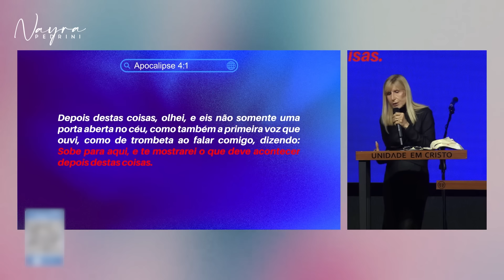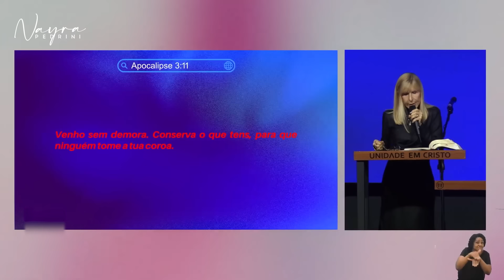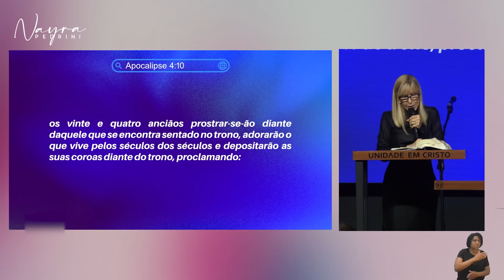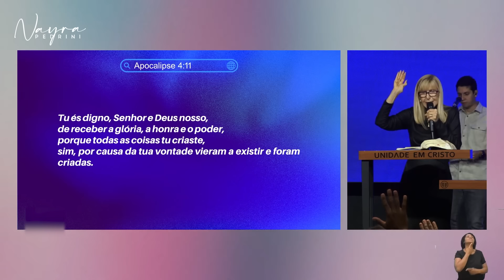SALA DO TRONO - Nayra Pedrini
Participe do meu canal no WhatsApp e receba os uma palavra
diaria. 👇